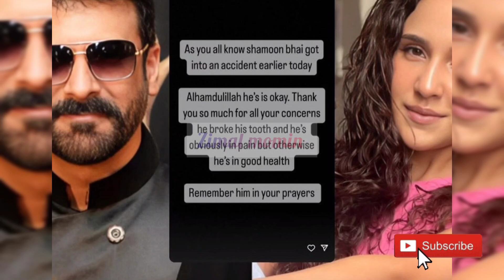Javeria abbasi's daughter anzela abbasi's walima video|Shamoon abbasi accident